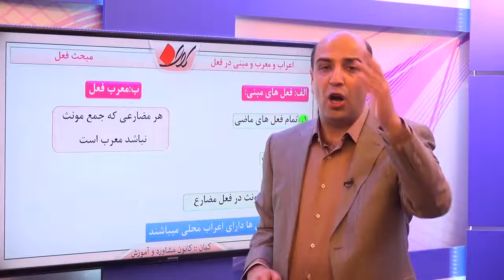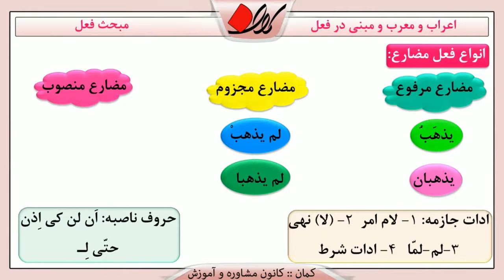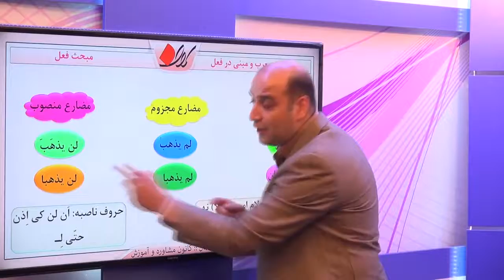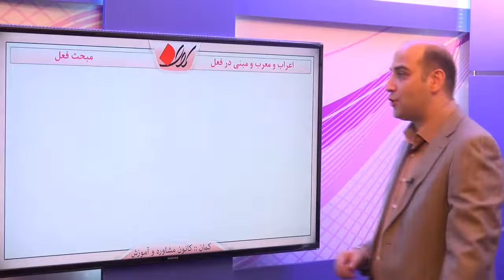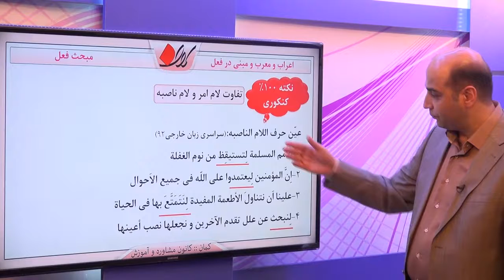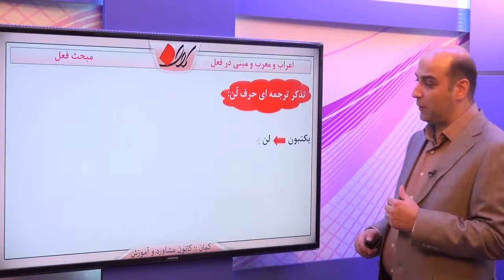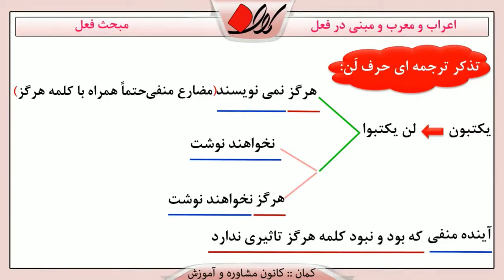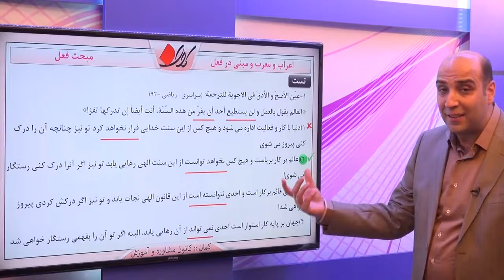عربی کنکور تجزیه فعل اعراب فعل درسنامه اعراب فعل قسمت 1